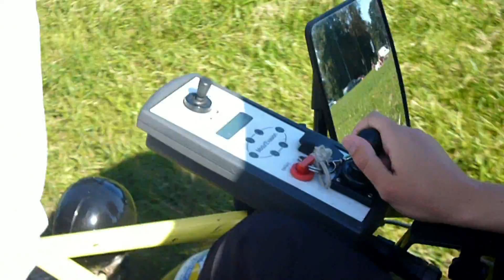Activité adaptée PMR | Balade en Modul'évasion #2 au Bois de Boulogne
Pratiquer des loisirs accessibles en fauteuil roulant, c'est possible !
Dans cette vidéo : une balade en nature en Modul'évasion, avec l'association Escapade Liberté Mobilité.

Handilol, c'est le blog du voyage accessible en fauteuil roulant pour partir en toute confiance !

Retrouvez tous nos guides de voyage PMR sur notre site Internet ainsi que des adresses vérifiées par nos soins de logements adaptés, des conseils pratiques, des bons plans pour voyager moins cher et des équipements utiles :

Vidéo réalisée en août 2011.